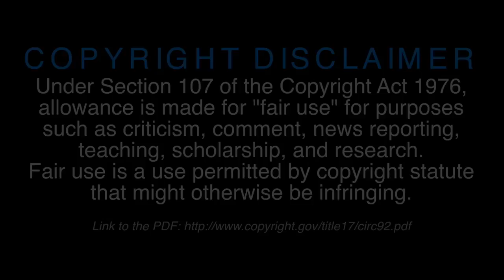31 Days of Horror Day 26 RE-UPLOADED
Day 26 of my 31 Days of Horror re-uploaded. Full Version

Hi There! My name is Joseph Russitano, but everyone has called me Joey Hollywood for as long as I can remember. I am a big fan of cinema and it is my dream to become a filmmaker.

(Joy Parris - Guitar/Vocals, Greg Steel - Drums/Bass/Vocals, Brad White - Bass)